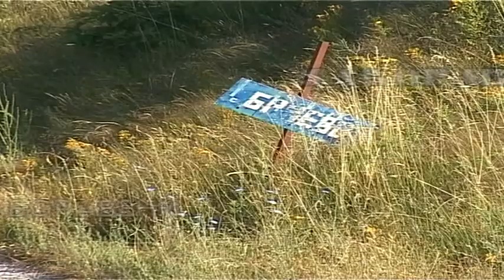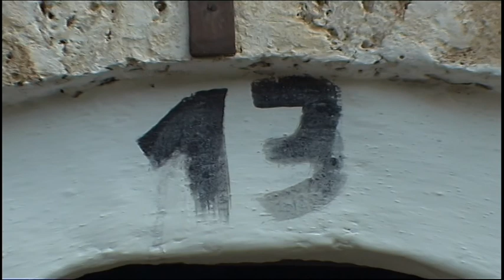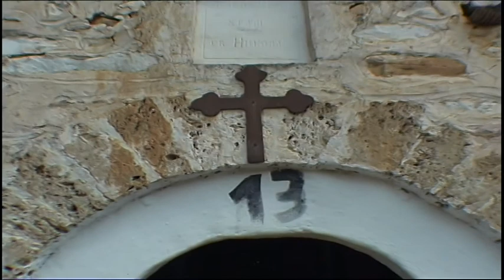Село Беловодица и Село Ореовец